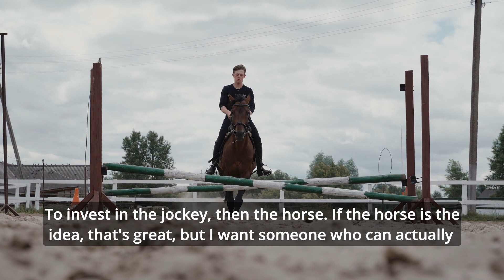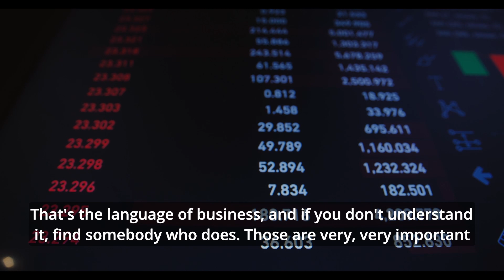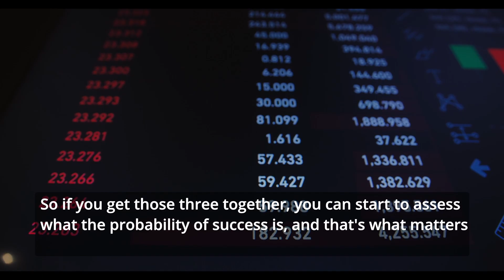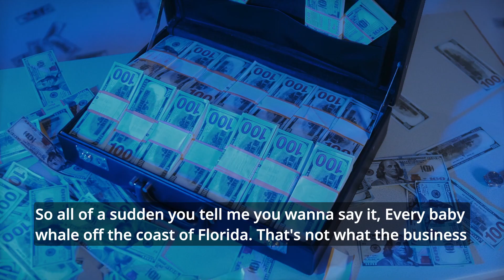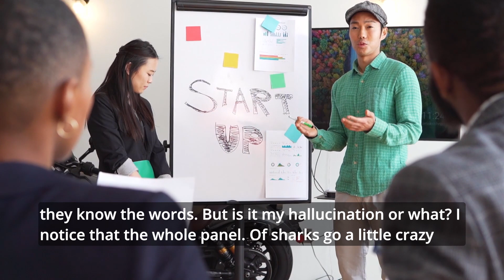Are you PREPARED for RECESSION ? Lessons by Robert Kiyosaki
Robert Toru Kiyosaki (born April 8, 1947) is an American businessman and author. Kiyosaki is the founder of Rich Global LLC and the Rich Dad Company, a private financial education company that provides personal finance and business education to people through books and videos. The company's main revenues come from franchisees of the Rich Dad seminars that are conducted by independent individuals using Kiyosaki's brand name for a fee.[citation needed] He is also the creator of the Cashflow board and software games to educate adults and children about business and financial concepts.

Kiyosaki is the author of more than 26 books, including the international self-published personal finance Rich Dad Poor Dad series of books which has been translated into 51 languages and sold over 41 million copies worldwide. He has been criticized for advocating practices of debatable legality perceived as "get rich quick" philosophy. Kiyosaki is the subject of a class action suit filed by people who attended his seminars and has been the subject of two investigative documentaries by CBC Canada and WTAE USA.